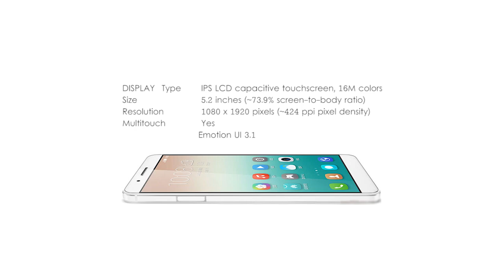Huawei Honor 7i | 5.2 inches | Adreno 405 | IPS LCD Capacitive Touchscreen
Network  Technology
Multitouch  Yes
Platform  OS  Android OS, v5.1.1 (Lollipop), planned upgrade to v6.0 (Marshmallow)
Internal  32 GB, 3 GB RAM - ATH-AL00 model
16 GB, 2 GB RAM
Camera  Primary  13 MP, 4208 x 3120 pixels, autofocus, dual-LED (dual tone) flash
Features  Rotating lens, geo-tagging, touch focus, face detection, HDR, panorama
Video  1080p@30fps
Secondary  13 MP, autofocus, LED flash
Sound  Alert types  Vibration; MP3, WAV ringtones
Loudspeaker  Yes
3.5mm jack  Yes
Comms  WLAN  Wi-Fi 802.11 b/g/n, hotspot
Bluetooth  v4.0, LE
GPS  Yes, with A-GPS, GLONASS/ Beidou (market dependant)
NFC  Yes
Browser  HTML5
Java  No
  - Active noise cancellation with dedicated mic
- MP3/WAV/eAAC+/Flac player
- MP4/H.265 player
- Photo/video editor
- Document viewer
Battery     Non-removable Li-Po 3100 mAh battery
Stand-by
Talk time
Misc  Colors  Black, White, Gold